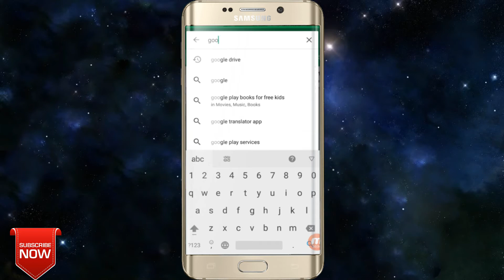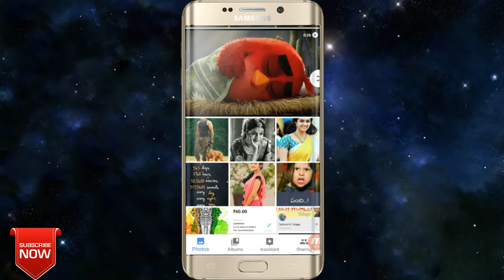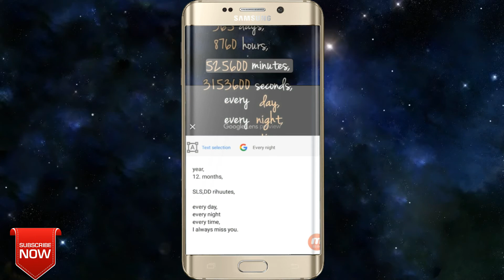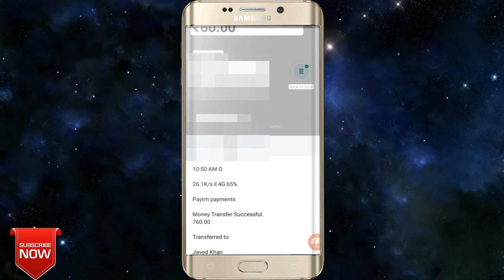Google New update 2018 || Everyone should try this for sure - Google Lens India | in telugu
Everyone should try this for sure - Google Lens India | in telugu by tech world telugu

Google New update 2018
how to download google lens app in india
download lens app from google for android
google lens app download from any country
google lens for android download
how to get google lens on any android phone